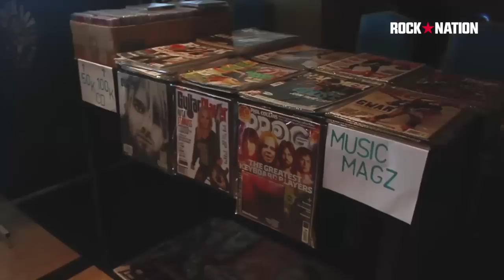Band T-Shirt Day Indonesia 2018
Band T-Shirt Day Indonesia

22 Desember 2018
Kuningan City Mall Ballroom
Jakarta Selatan